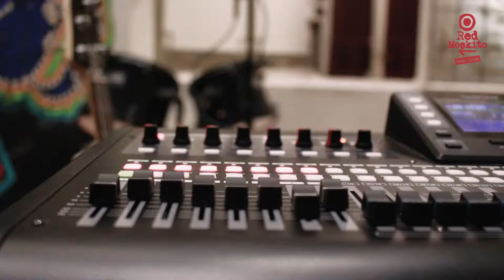Leo García - "Cosas Imposibles" en Red Moskito Radio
Leo García interpretando "Cosas Imposibles".
Presentación en vivo dentro del marco de las Living Sessions de Red Moskito Radio.

Realización Audiovisual: Marta Barrera
Grabación y Mezcla: Cuchu Dallasta